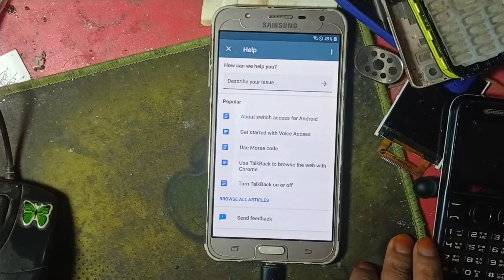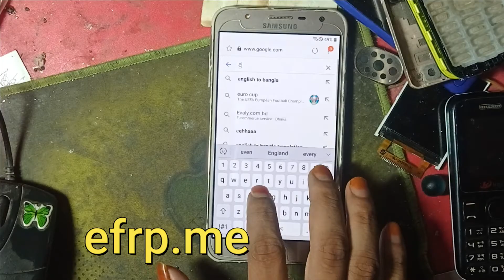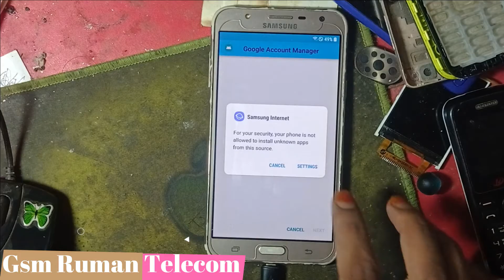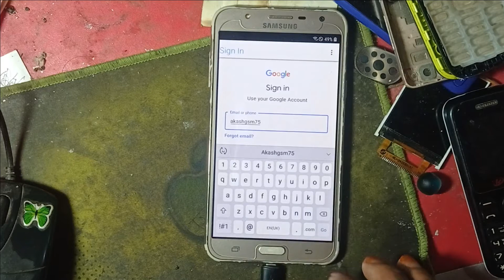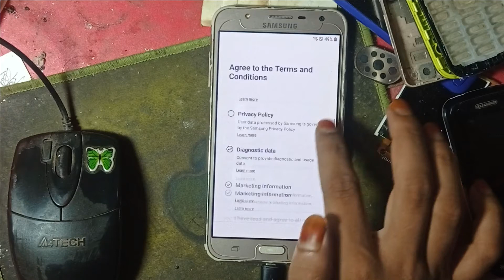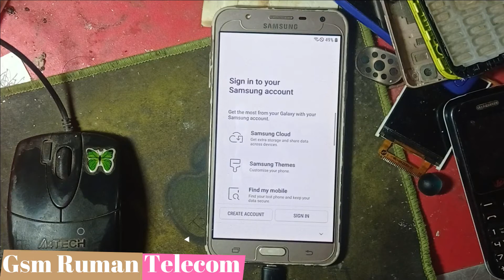SAMSUNG Galaxy J701F FRP Bypass Easy Method SAMSUNG J7 NXT Google Account Remove Whithout PC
How To Samsung Galaxy J7 NXT SM-J701F FRP Bypass Easy Method
SAMSUNG J7 NXT Google Account Remove Whithout PC

☎☎☎☎WhatsApp Number ☎☎☎☎
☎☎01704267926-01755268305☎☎